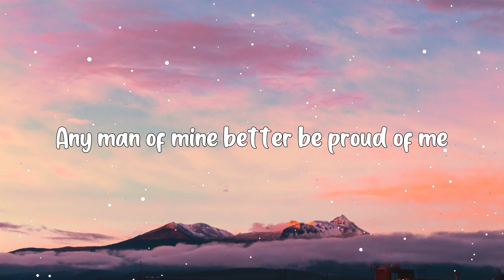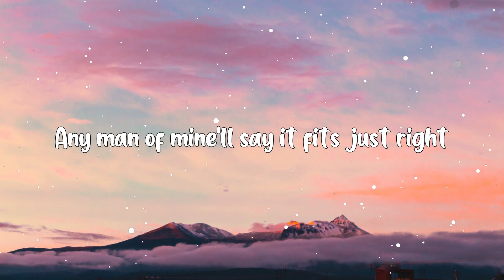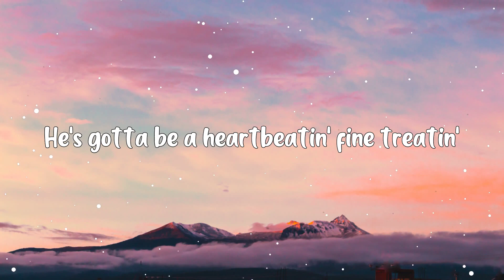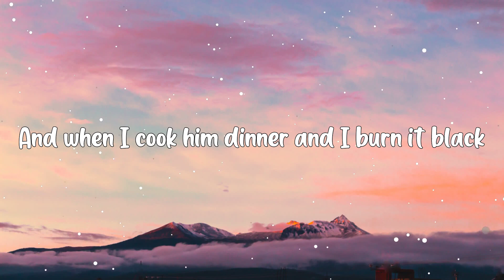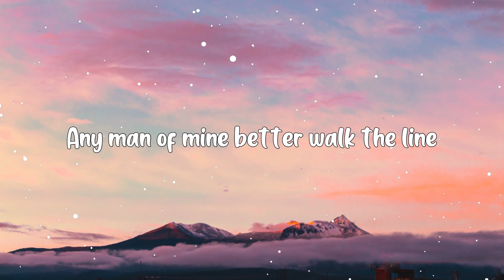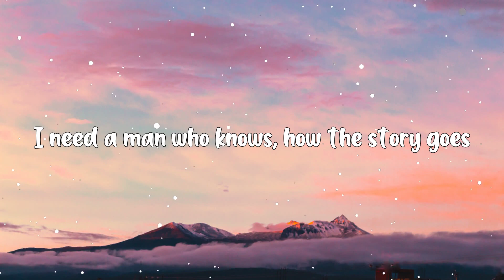Any Man Of Mine - Shania Twain (Lyrics) 🎵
Hey ! Guys,

🎤 Lyrics:

This is what a woman wants...
Any man of mine better be proud of me
Even when I'm ugly he still better love me
And I can be late for a date that's fine
But he better be on time

Any man of mine'll say it fits just right
When last year's dress is just a little too tight
And anything I do or say better be okay
When I have a bad hair day